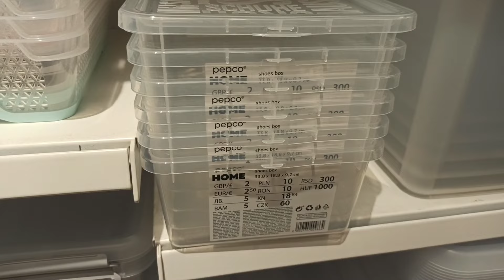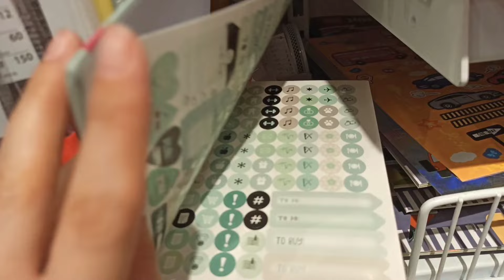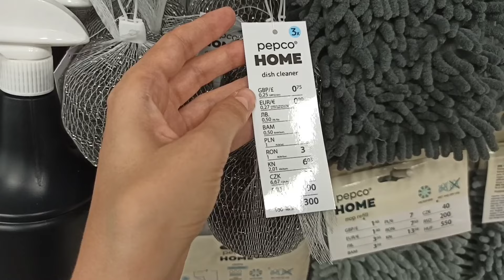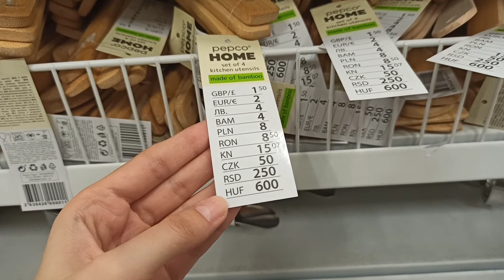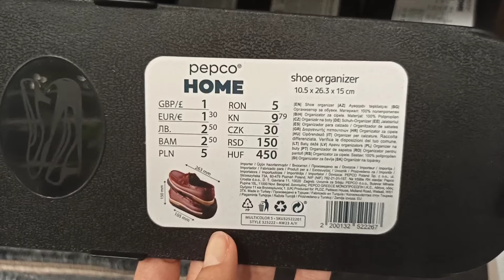PEPCO 🔥 Pokazuję 31 produktów aktualnie dostępnych w sklepie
Muzyka : Golden
Muzyk : Jeff Kaale

Muzyka : Beach
Muzyk : Jeff Kaale

Muzyka : Accra
Muzyk : Jeff Kaale

Muzyka : No Secrets
Muzyk : Lacore Diamond